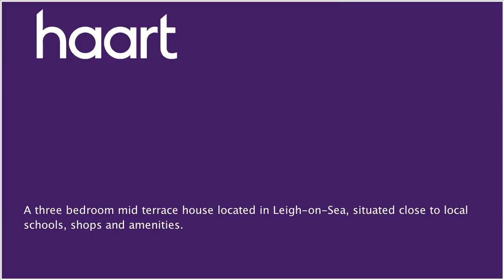Flat / Apartment for sale in Leigh-on-sea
or contact Westcliff On Sea on 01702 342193

We welcome to the market this three bedroom mid terrace house located in Leigh-on-Sea. If you are looking to take the next step on the property ladder then look no further. With three bedrooms, family bathroom and even a south facing garden, this is perfect for the growing family. Call haart on 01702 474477 to arrange your viewing now.

Hallway

Wooden flooring, double glazed obscure window to front, understairs cupboard and storage area, stairs to first floor, doors to:

Lounge 12'7" x 11' (3.84m x 3.35m)

Double glazed bay window to front, gas fireplace with brick hearth and brick surround, carpet flooring, radiator, glass door to dining room

Dining Room 9'1" x 9' (2.77m x 2.74m)

Wooden flooring, double glazed French doors to rear, radiator, coving to smooth walls

Kitchen 8' x 10'6" (2.44m x 3.20m)

Cottage effect kitchen with a range of eye and base level units, integrated four ring gas hob and fitted double oven, space for fridge/freezer and washing machine, one and a half bowl inset stainless steel sink, tiled flooring, double glazed window to rear, double glazed door to rear, door to dining room, recently fitted combi boiler (installed October 2016)

Carpet flooring, airing cupboard, radiator, loft access which is part boarded and has fibreglass insulation on the roof, airing cupboard housing hot water tank, doors to:

Built in double wardrobes with sliding doors, double glazed window to rear, carpet flooring, radiator, coving to smooth walls

Carpet flooring, double glazed window to front, radiator, built in wardrobes

Built in wardrobe with cupboard, double glazed window to front, coving, radiator

Family Bathroom

Three piece suite comprising low level WC, hand wash basin and bath with shower over, carpet flooring, part tiled walls, double glazed window to rear

Paved pathway to the front, mainly laid to lawn, shrub borders